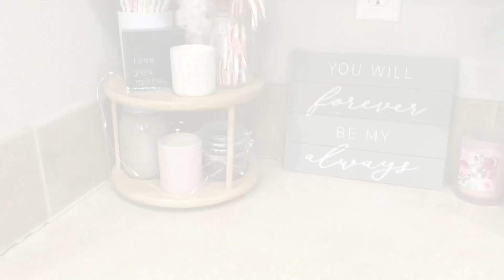NEW! CLEAN WITH ME 2020 | ULTIMATE CLEANING MOTIVATION | ENTIRE MAIN FLOOR SPEED CLEAN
Hello everyone! I am back with another cleaning video! In this video I clean the entire main floor of my house and also disinfect a little bit because we have all been sick. XO